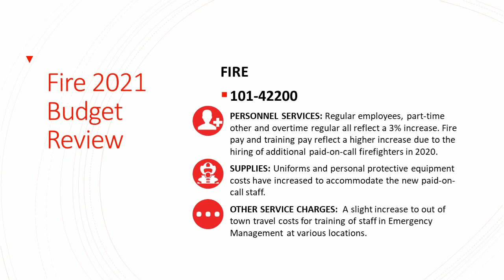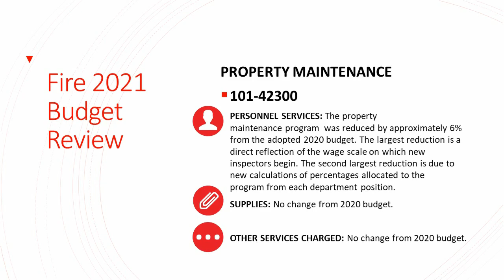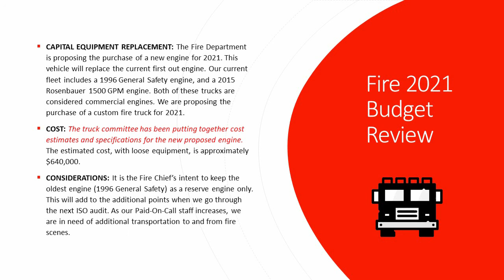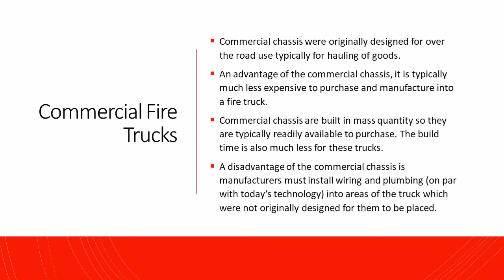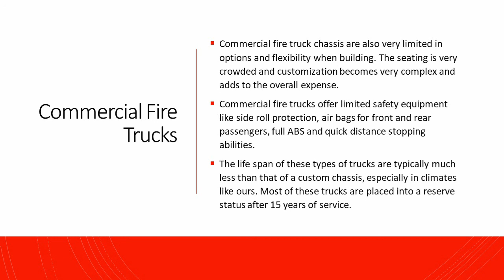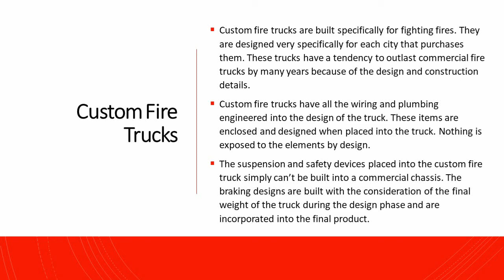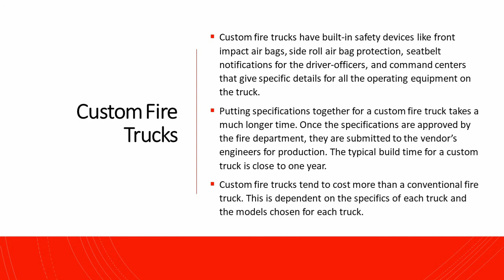2021 Fire Presentation to City Council